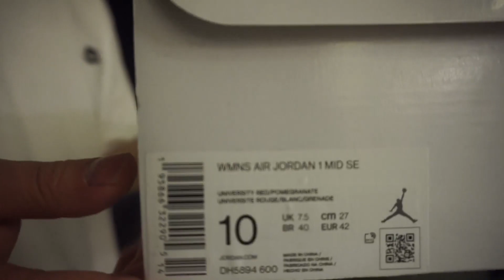VOD 3 miami Smitty el W